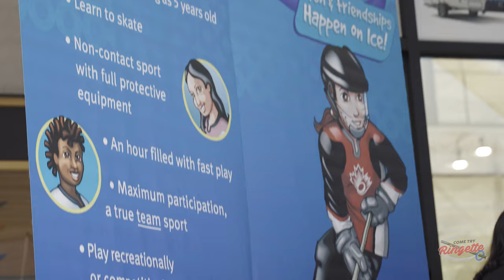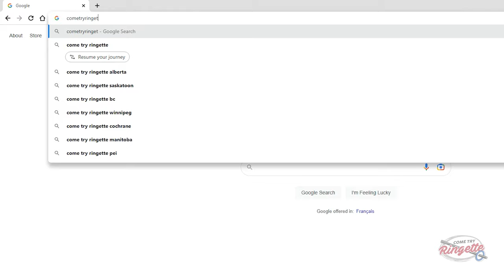Come Try Ringette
Have you ever wondered what it would feel like or even look like to join ringette? Well let us take you on a little journey we like to call Come Try Ringette.

Ringette, the fastest game on ice. Offering competition at every skill level, from recreational, to high performance, to university, ringette seeks to develop athletes to their maximum potential, both on and off the ice. Played with a ring and a straight stick while on skates, with five skaters plus a goalie per team on the ice at once. The game is played three on three in the offensive/defensive zones, and players have thirty seconds to take a shot on net. Ringette has been played since 1963, now with over 31,000 players every year across all 10 provinces and territories.

Come Try Ringette is an opportunity for all players to try out our sport for free. Come Try Ringette is offered across the province, giving any young individual a taste of the magic, while helping local Clubs develop and grow the sport of ringette. Our Come Try Ringette events are offered to all ages and abilities. We hope to show those who participate the passion that ringette can provide.

Come Try Ringette is just the beginning of one’s journey in this sport. Many athletes who have attended a Come Try Ringette event have gone on to play at the highest competitive levels within the province on the national stage for Team Ontario and the international stage for Team Canada. It can also shape your future in the ringette community, building long lasting friendships and memories. “Attending one Come try ringette shaped my life for the last 14 years. Since that CTR, I have had the privilege of playing all levels of ringette, including AAA for Ringette Ontario this past season. It started out as fun with friends and ended up being a culture and community I have grown up in.”

To get started, you can view all the Come Try Ringette events in Ontario and register easily at cometryringette.ca. To attend an event, all you need is skates, and a certified helmet, nothing else! Start your ringette journey with any of the amazing Clubs in the province and see where the sport can take you.

Learn about the magic, find an event near you & JOIN RINGETTE TODAY

Produced by: Evast Production
Property of: Ringette Ontario